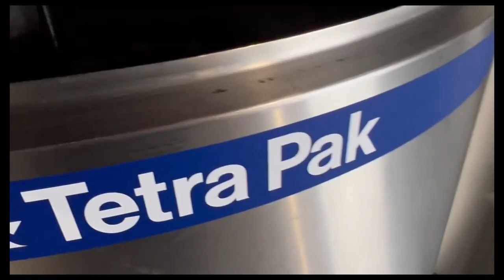Complete Pre-Owned Tetra Pak Ice Cream Production Factory, 400-2000 Litres/Hour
For the latest Used Equipment available in our stock please visit our

Description
This is a Complete Used Tetra Pak Ice Cream Processing Factory including 1x Tetra Pak MP 600 Ice Cream Mix Pasteurisation Plant (with Gas Boiler), 4x Tetra Pak 600L Ageing (Maturation) Storage Tanks, 2x Tetra Pak 1200L Ageing (Maturation) Storage Tanks, 2x Tetra Pak Hoyer Frigus 400 Litre Per Hour Ice Cream Continuous Freezers, 2x Tetra Pak Hoyer 600 Litre Per Hour Ice Cream Continuous Freezers, 1x Tetra Pak Ripple Pump, 1x Tetra Pak Semi-Automatic Filling Machine and 1x Tetra Pak Water Chiller.

Stats
The Mix Processing Plant is capable of producing 600 Litres of Pasteurised, Homogenised & Chilled Liquid Mix Per Hour with a total storage capacity of 4,800 Litres in the Ageing/Maturation Vats, enabling the Ice Cream Producer to run the Mix Processing Plant continuously for 8 hours per day if required.
The 4x Continuous Freezers have a combined outlet capacity of 2000 Litres Per Hour of Finished Gelato if running simultaenously at Maximum Speed with 100% Overrun, making this the perfect plant for any small to medium sized industrial ice cream producer and allowing plenty of scope for future growth.
Includes
Ice Cream Mix Processing Plant

Manufacturer: Tetra Pak
Model: MP 600 B Gas
Function: Ice cream batch process mix plant
Serial number: MXB231201
Year of manufacture: 2003
Air consumption: 50 Nlt/min
Total installed power: 14 kW
Electrics: 400V / 50 Hz / 3 Phase
Country of manufacture: Italy
Skid mounted unit complete with:
2 x 600L batch pasteurisation tanks
Tetra Pak ball valve homogeniser
Product filter
Product and hot water pumps
Control panel
Gas boiler
600 Ltr Ice Cream Ageing Vats (4 pcs available)

Manufacturer: Tetra Pak
Model: Ageing Vat 600
Function: Ice cream ageing / maturation vats
Year of manufacture: 2004 / 2004 / 2004 / 2004
Serial numbers: TN0240101 / TN0240102 / TN0240103 / TN0240202
Capacity: 600 Litre
Slow speed agitator speed: 30 RPM
Equipped with digital thermostat
Shape: Cylindrical with sloped bottom
Orientation: Vertical
Supports: 3x adjustable feet
Man access: Twin lifting lids
Total installed power: 0.18 kW
Inner tank and outer casing made of AISI 304 stainless steel
1200 Ltr Ice Cream Ageing Vats (2 pcs available)

Manufacturer: Tetra Pak
Model: Ageing Vat 1200
Year of manufacture: 2004 / 2004
Serial numbers: TN0240104 / TBC
Capacity: 1200 Litre
Orientation: Vertical
Supports: 4x adjustable feet
Total installed power: 0.37 kW
400 Ltr/Hour Ice Cream Continuous Freezers (2 pcs available)

Manufacturer: Tetra Pak
Model: Hoyer Frigus 400
Function: Continuous ice cream freezer
Capacity: 100-400 litres/per hour
Serial number: FRI230522 / FRI230528
Year of manufacture: 2003 / 2003
Refrigerant: R404A (2.8kg)
Vertical barrel
CIP cleaning
Twin piston pump
Water-cooled
Total installed power: 13 kW
600 Ltr/Hour Ice Cream Continuous Freezers (2 pcs available)

Manufacturer: Tetra Pak
Model: Hoyer Frigus 600
Capacity: 160 – 600 litres/per hour
Serial number: FRI240513 / FRI240514
Refrigerant: R404A (2.8kg)
Vertical barrel
CIP cleaning
Twin piston pump
Water-cooled
Total installed power: 16,5 kW
Ice Cream Ripple Pump:

Manufacturer: Tetra Pak
Model: Ripple Pump 18
Function: Injection of sauce/ripple to finished ice cream
Serial number: PMP240203
Variable speed control
Capacity: 5-60 litres/ph
Hopper capacity: 5 litres
Stainless steel construction
Mounted on 2 castors & 2 wheels
Total installed power: 0.4 kW
Ice Cream Filling Machine:

Manufacturer: Tetra Pak
Function: Semi-automatic filling machine
Serial number: CF2240202
Year of manufacture: 2004
Total installed power: 0.1 kW
Stainless steel construction
Water Chiller:

Manufacturer: Tetra Pak
Function: Supplying chilled water to the mix processing plant and ageing vats
Serial number: TN0240104
Total installed power: 5.2 kW
Stainless steel construction

*Have a machine similar to this for sale?